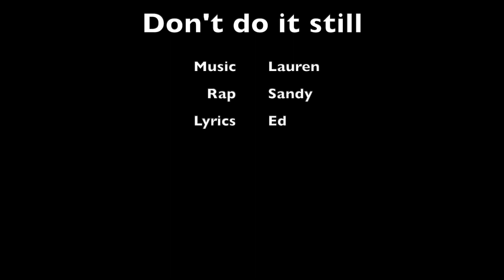Don't do it still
Don't do it still 1